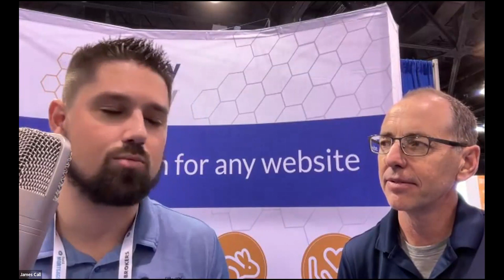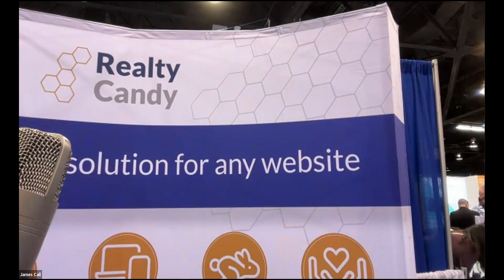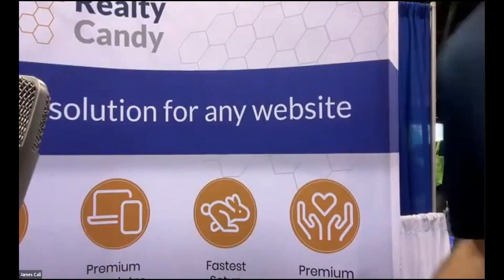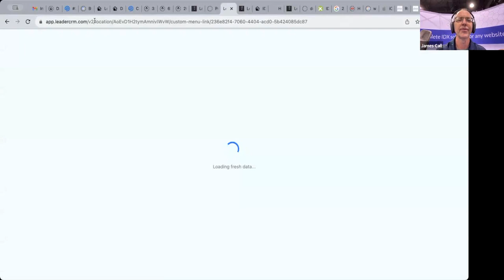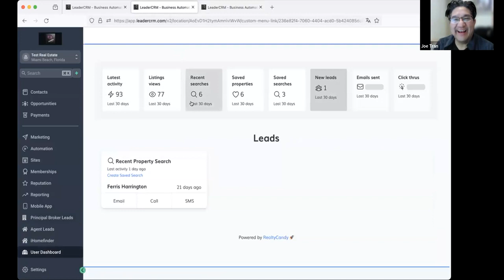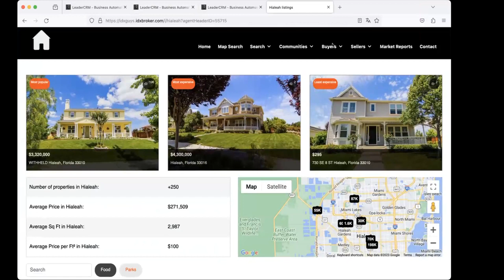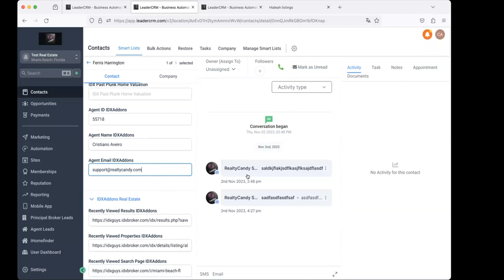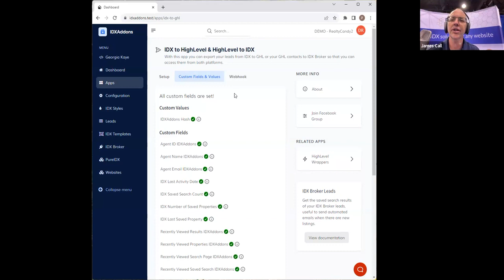Webinar S1 E2 William Grader NAR NXT 2023 AgentID, Agent email & Name IDX Broker to HighLevel GHL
This week for our Wednesday Webinar at One, we are at NAR NXT 2023 in Anaheim California for the annual National Association of Realtors conference.

Willam Grader from Leads to ROI joins us and tells about what he is working on with HighLevel and MailBox Power.

We also show the new feature in IDXAddons.com that allows users to flag the agent in an IDX Broker office account to a new lead in HighLevel.  Then the workflows can be used to change the owner of the lead when needed.

We hope you join us and learn more about IDX and HighLevel